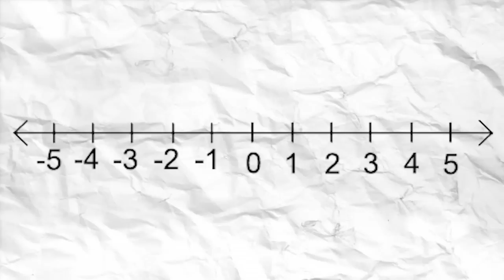Gojo's Limitless Curse Powers and Six Eyes Explained... ACCURATELY | Jujutsu Kaisen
Jujutsu Kaisen Satoru Gojo's Limitless Curse Technique and Six Eyes Explained. Gojo's Domain Expansion Explained. Jujutsu Kaisen anime is coming Fall 2020 and will be the next big shonen. What are Satoru Gojo's Powers?

outro song is All 4 U x Rhymetube